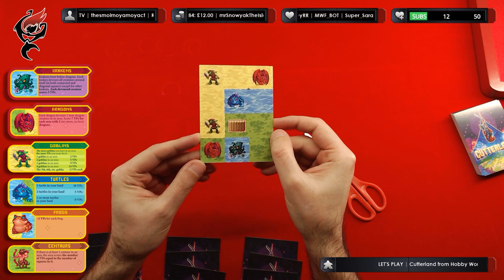LET'S PLAY 🎲: LIVE play Cutterland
Cutterland is an innovative strategy board game where you get to cut the cards — literally cut them into pieces and compete on creating your own fabulous lands. You will divide the cards, distribute the pieces between the players, and score victory points for the creatures inhabiting your land. Whoever has the most attractive land at the end of the game, wins!

👇🏻Timestamps & Links👇🏻

⏩ 1: Into | 0:45
⏩ 2: Rules explanation | 1:23
⏩ 3: Playing the game | 6:18
⏩ 4: Scoring | 18:55